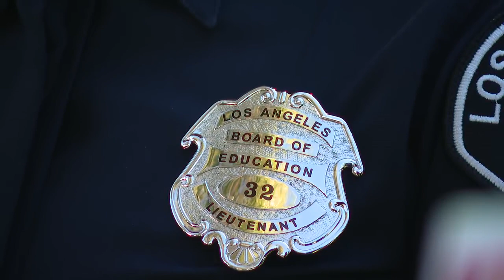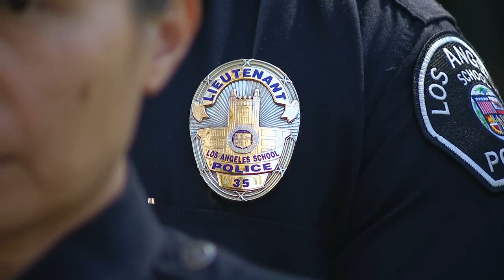Officials update on reported Van Nuys school stabbing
A brawl between 11 students at Van Nuys High School left 4 injured and 3 detained, according to officials.